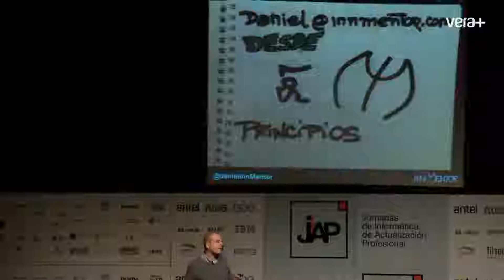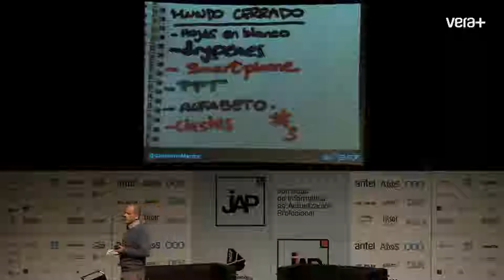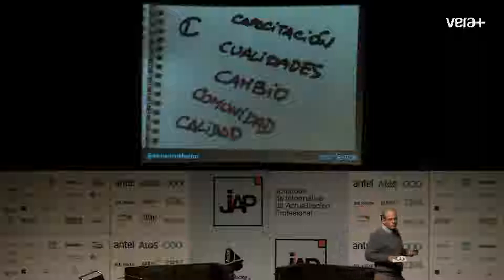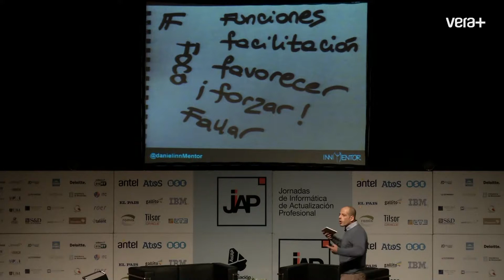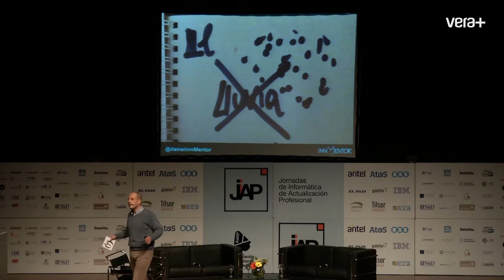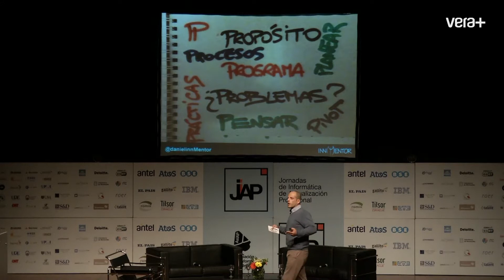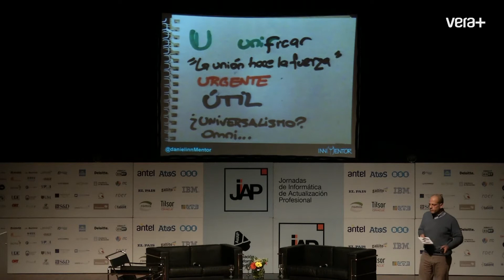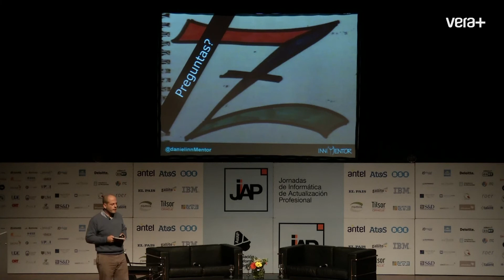Innovacion desde los principios